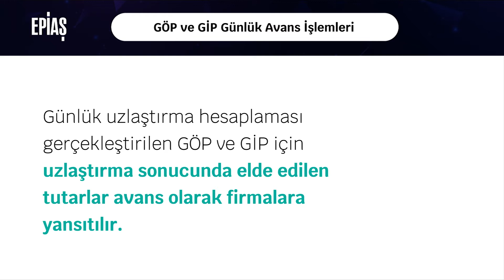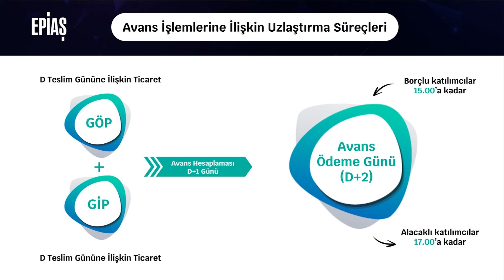Elektrik Piyasası Uzlaştırma Avans Eğitim Videosu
00:11 - GÖP ve GİP Günlük Avans İşlemleri
00:36 - Avans İşlemlerine İlişkin Uzlaştırma Süreçleri
01:29 - GÖP ve GİP Günlük Avans Görüntüleme